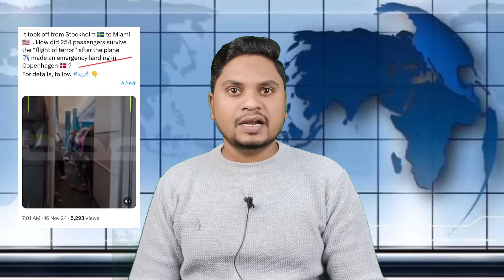इंडिया और सऊदी पुलिस का रियाद में बड़ा एक्शन | Saudi Interpol Big Action For Indian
Saudi Interpol Big Action For Indian In Riyadh And Airplane in Air Turbulence Viral Video And Saudi Ministry of interior Important News About Expatriates Worker